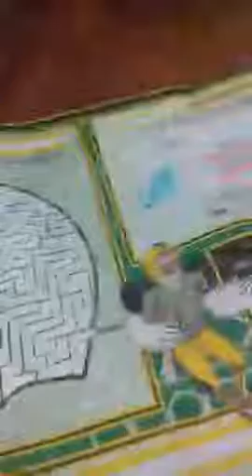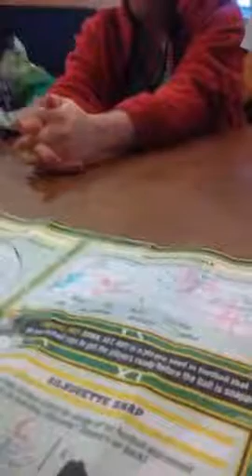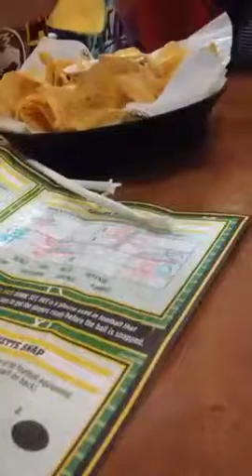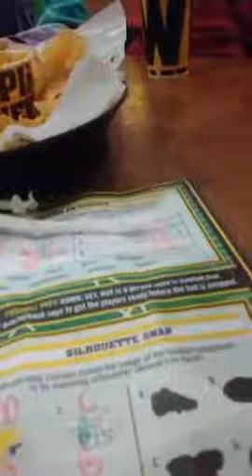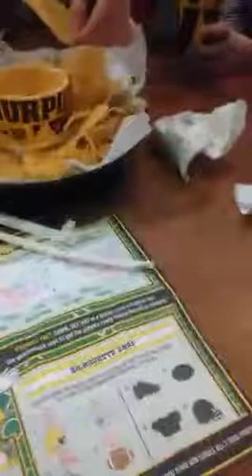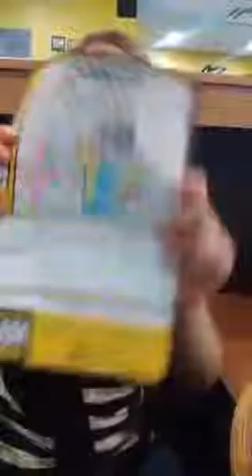I am an Retired Professional Wrestler The Mitchell Family Reality Show TheMichellFamilyRealitySh...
Recorded on 02/18/2016 11:26 PM UTC by Thunder3412
Live viewers: 6
Heart count: 372